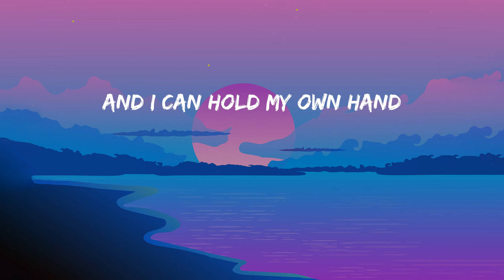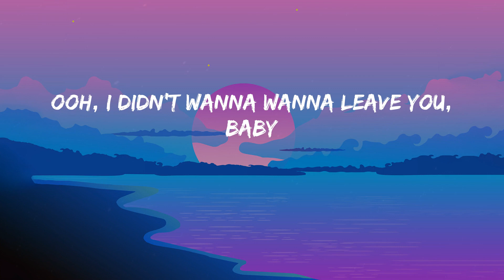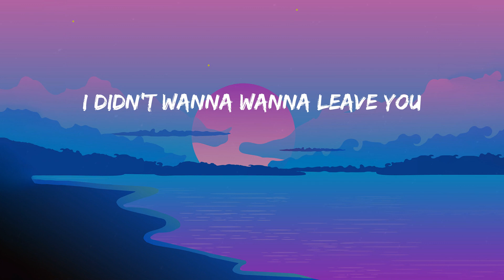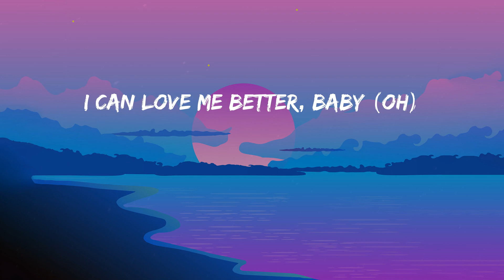Flowers - Miley Cyrus (Lyrics) Harry Styles, Tones and I, Fifty Fifty....